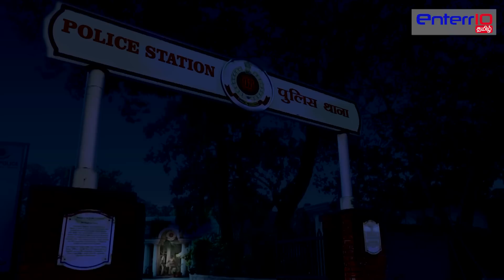India Alert Tamil | இந்தியா அலர்ட் | கருப்பு இரவு | Kaali Raat | New Full Episode 255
இந்தியா அலர்ட் | கருப்பு இரவு | Kaali Raat | India Alert Tamil

Story Line:
The story is about Jatin, who decides to take a gift for her wife on the same day of his wedding. He rushed out for the market by auto, But in the middle of the journey a girl shares his auto, who was angry as she was fighting with her boyfriend on the call. Her scarf was stuck in auto, but she thought Jatin held it deliberately. She created ruckus and lodged a complaint against him. Innocent Jatin was in jail. Now, what will Jatin do ahead?